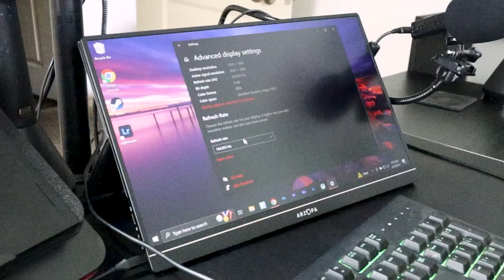BEST Portable Monitor with 144Hz at 1080p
I am VERY impressed with this budget friendly 144Hz 1080p display by Arzopa.
Incredible.